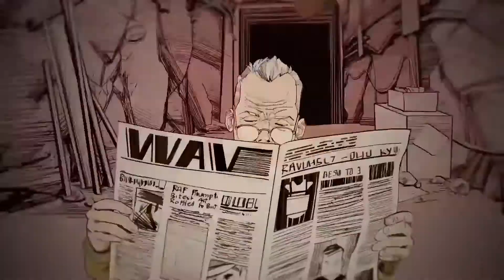Wolfenstein II - The Deeds of Captain Wilkins Trailer (2018) - PS4